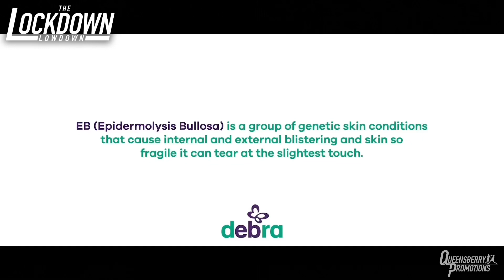WOW! BRAVE 11-YEAR-OLD HERO MASON WHITE CHALLENGES UK BOXING TO DO THE SPLITS | LOCKDOWN LOWDOWN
Mason White and his mother Kerry speak to Dev Sahni and issue a huge challenge to U.K. boxers in support of DEBRA.

You can donate to help Mason in his fundraising effort on this